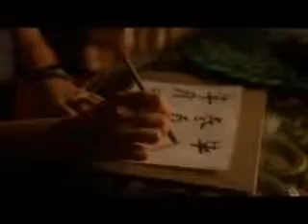Mal and Inara - Take it on the Run